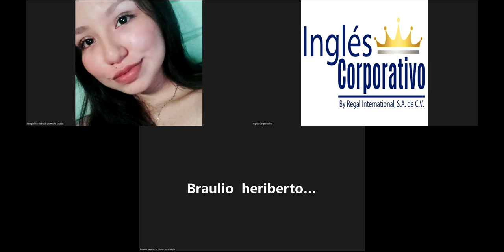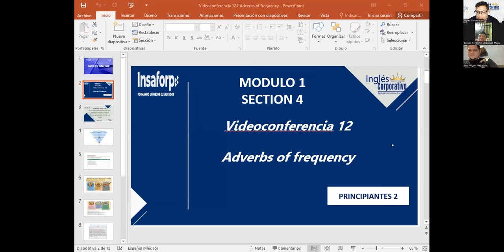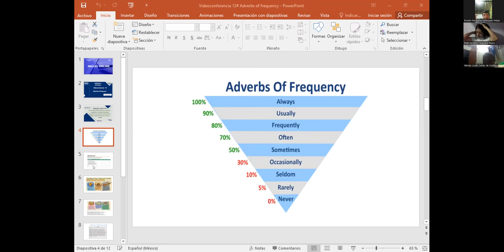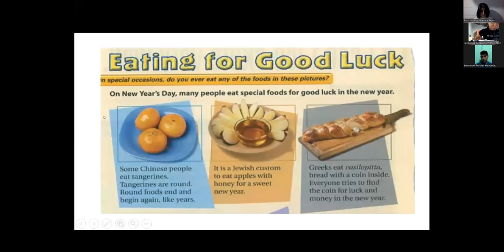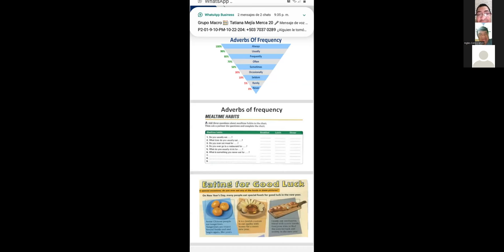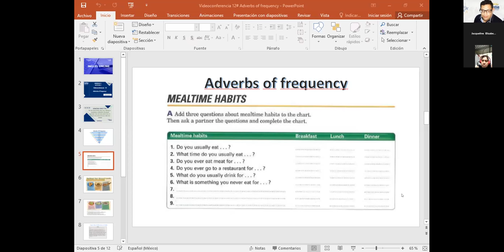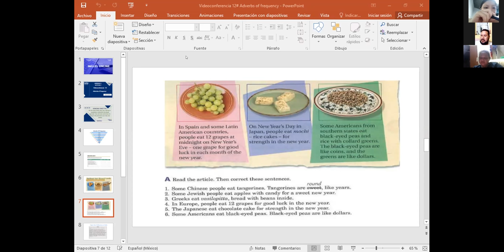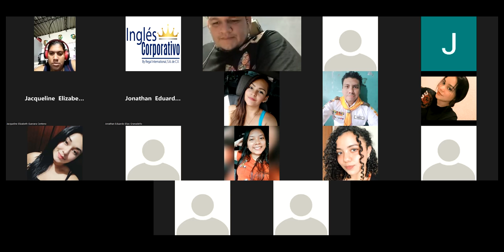Inglés Corporativo-27-10-2022-Reading, eating for good luck